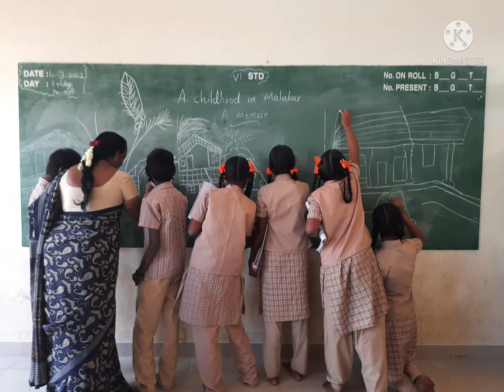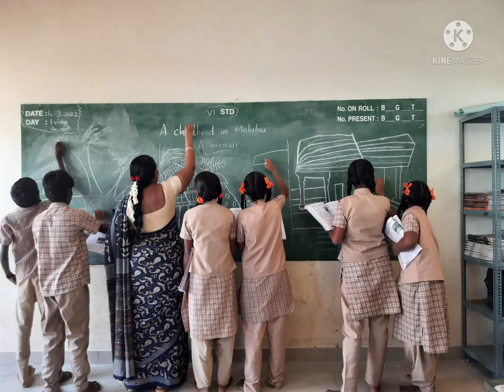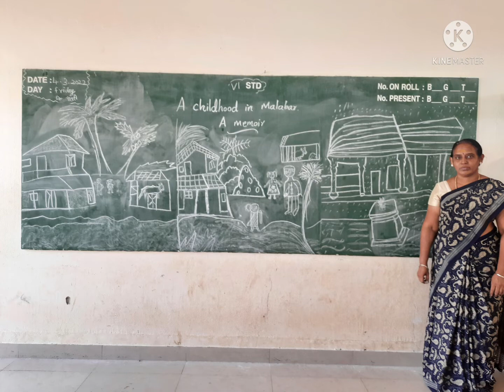A CHILDHOOD IN MALABAR _A MEMOIR & MOTIVATION ACTIVITY & VI STANDARD STUDENTS ACTIVITY.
A CHILDHOOD IN MALABAR _ A MEMOIR & MOTIVATION ACTIVITY & VI STANDARD